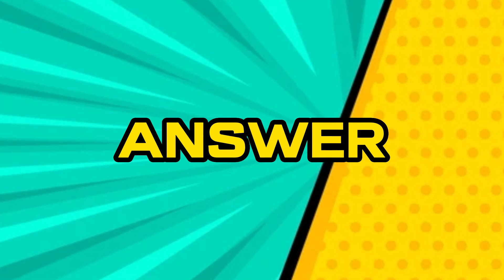GUESS THE NCT MEMBER WITHOUT THEIR FACE! || GAMES KPOP